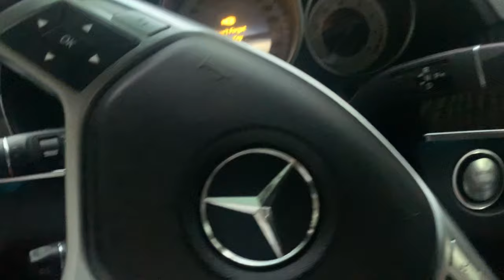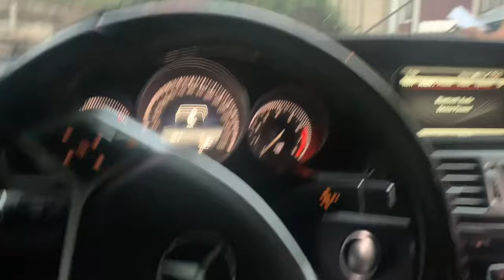Walmart Doesn't Like Me:(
I vlog because I like doing it and its fun! I also appreciate all the love I get from everyone and love all commits from my homies!

{social media}
Sc-Raymondortiz59